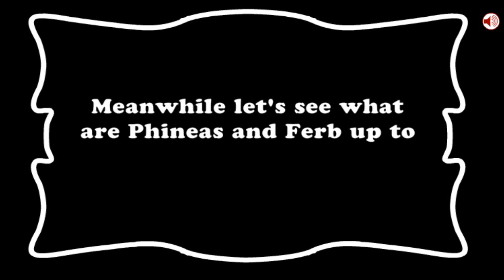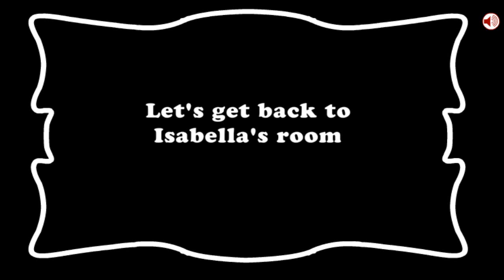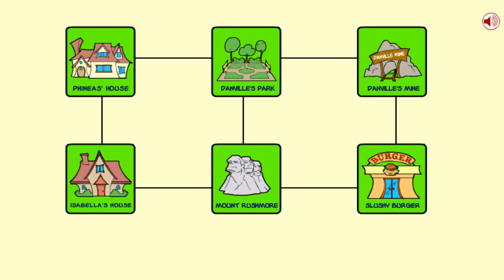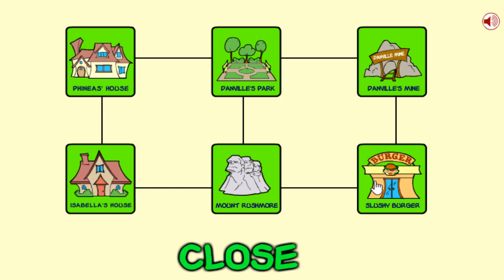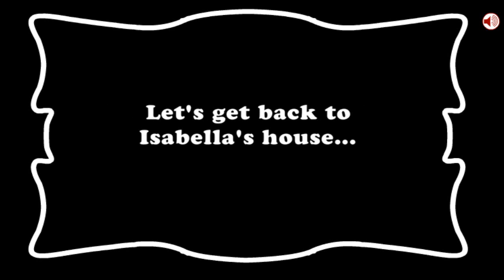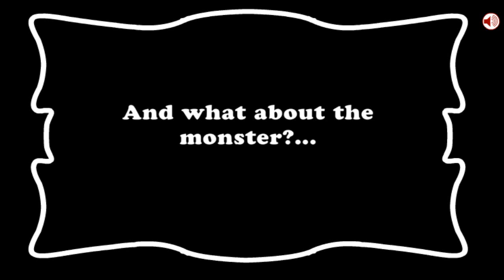Kevin & Ted (Phineas and Ferb) Monster Hunters - Walkthrough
Hello there! Here's the walkthrough for Kevin & Ted - Monster Hunters (previously called Phineas and Ferb - Monster Hunters), the characters have been redesigned due to copyright reasons but the game is still the same. Hope you like it! Hey, where is Perry?

● Description: Help Phineas and Ferb defeat the evil cookie monster, who's eating Isabella's cookies every night.